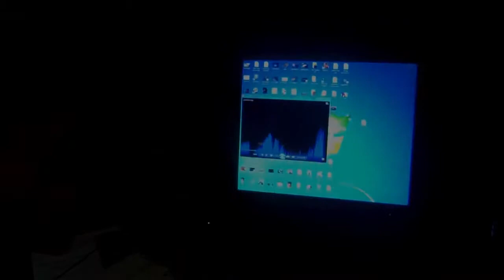Welcome song for 15th Batch Faculty of Engineering, University Of Ruhuna 14th Batch